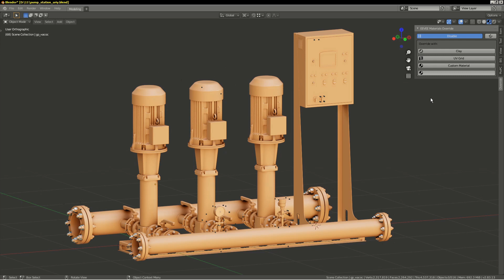EEVEE Materials Override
Blender 3D add-on "EEVEE Materials Override" allows overriding all scene materials in a single click.